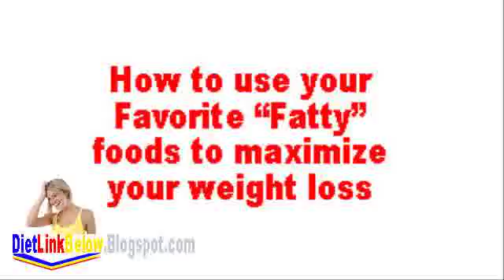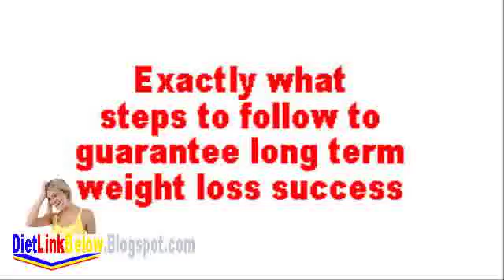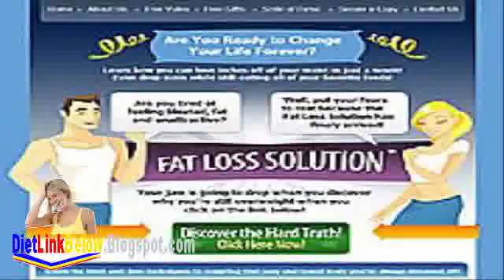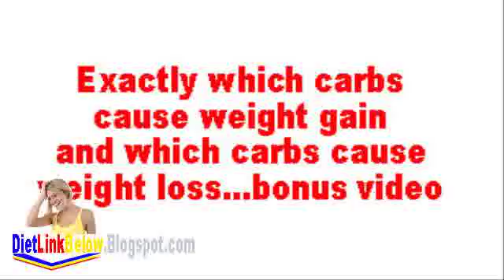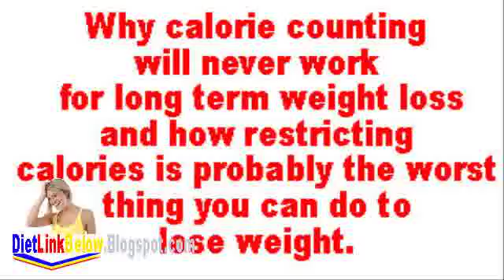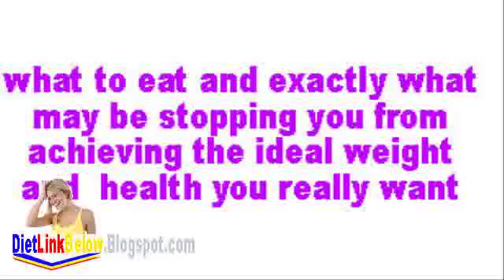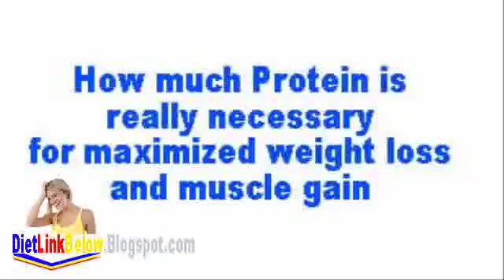Extreme Fitness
Extreme Fitness Weight Loss Diet Plan Looking for Easy Recipes and Meal Plans? Try the Best Diet Plan For Weight Loss. Fitness Online - The Best Fitness Advice and Information...all in one place. Shape, Flex, Muscle and Fitness, Fit Pregnancy, Natural Health, Muscle Best Weight Loss Diet Extreme Fitness The Diet Solution By Isabel De Los Rios Raw Food Diet Diet Systems , The Diet Solution Books , The Diet Solution Recipes